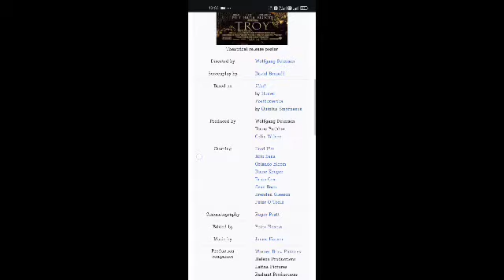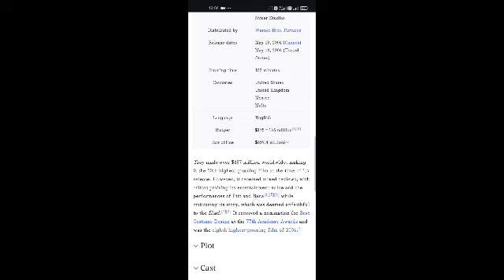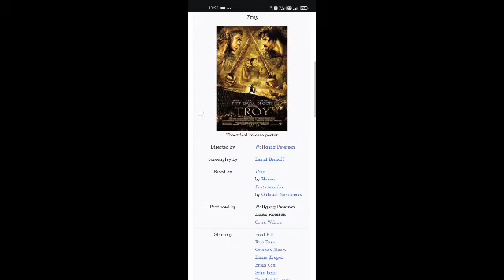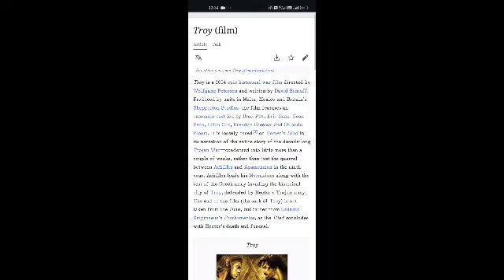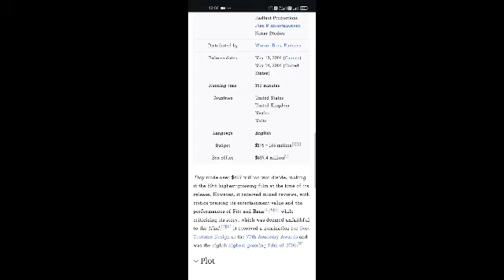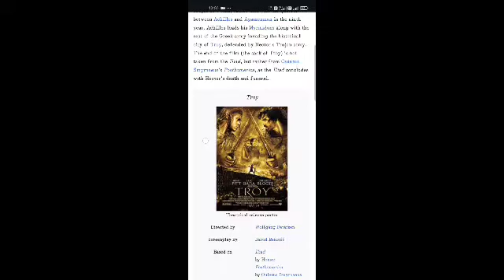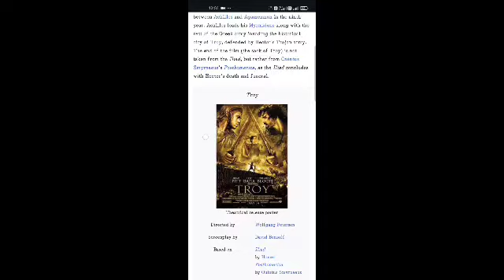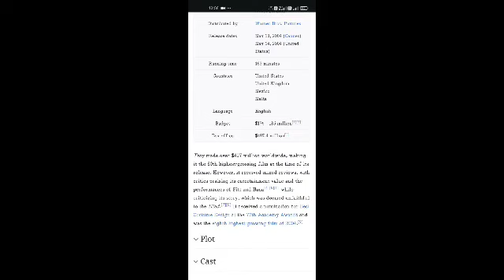Troy Full Movie Facts And Information | Orlando Bloom | Diane Kruger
In this video, we're going to explore some interesting facts and share our thoughts on a movie  Troy